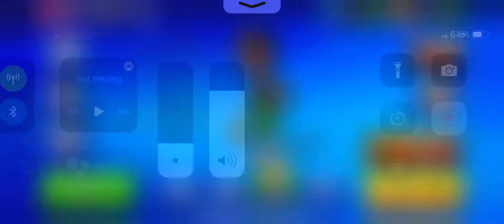Mini Basketball - Gameplay (part 1)